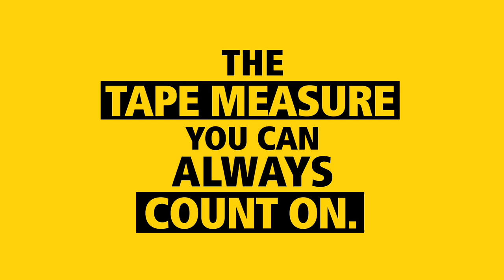Stanley Tylon Tapes I 3, 5 & 8 Metres I Professional & DIY Usage I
The quintessential product for all architects & interior designers which truly stands apart from the rest. It's rugged rubber case makes it impact resistant & also provides an anti-slip hold. The double-end big hook ensures a firm grip and ease of measurement over long distances. This tape is carefully designed to ensure both efficiency and safety at any jobsite.

-Tylon Coated blade which is long lasting and easier to read
- 200 cm stand out for optimized one person control
- Highest standards of accuracy and reliability
- Certified MID II accuracy

With Stanley, ensure quality construction and power tools to take your work to the next level. Made for advanced use and incredibly long life.

Connect with Stanely on social media and check out our product on Amazon!